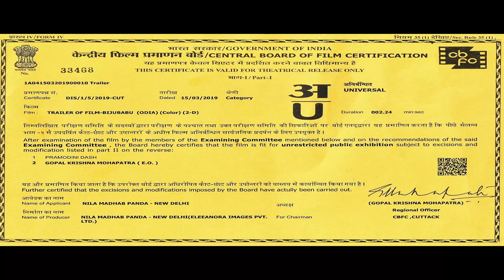BIJU BABU MOVIE OFFICIAL TRAILER | ANUBHAV & SUPRIYA | A Nila Madhab Panda Films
🎬 Movie Credits:
Starring : Anubhav Mohanty, Supriya
Lyrics : Subrat Swain, Manabendu Rath
Dop : Pratap Rout
Music Label: Sidharth Music
♪ Full Song Available on ♪
Resso :
Set Caller Tune ; Operator Codes:
Editor : Sandeep Sethi
Song Mixing & Mastering by - Smruti
Digital Design : Binay Sutar
Dialogue : Bharadwaj Panda, Sujit Kumar Jena
Story, Screenplay & Direction by – Devi Prasad Lenka & Vishal Mourya
Producer : Nila Madhab Panda, Akshay Parija Production & Prakash Films
Co-Produced by : Manav Rath, Barnali Rath & Anuj Tyagi
Banner : Eleeanora Images, Akshay Parija Production & Prakash Films